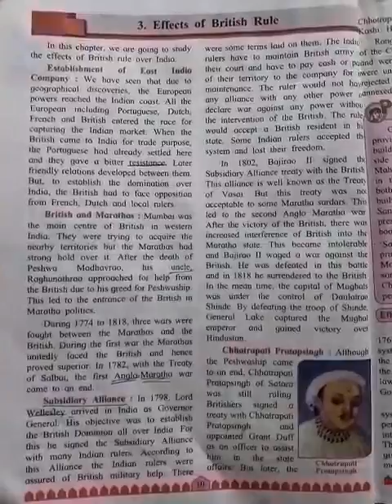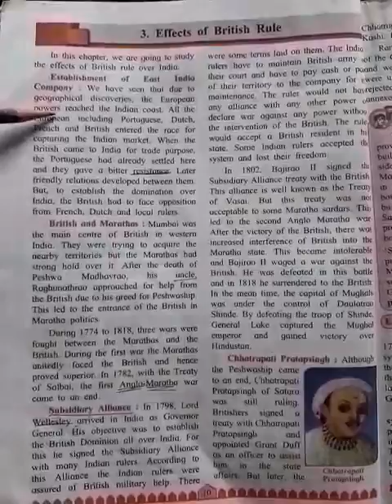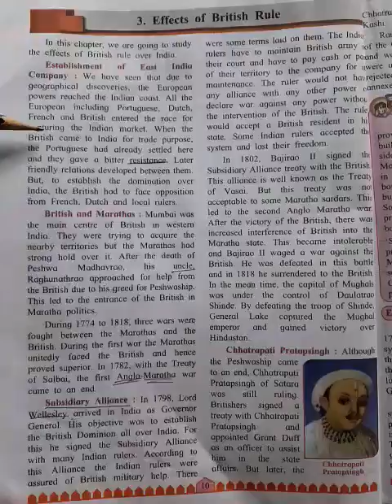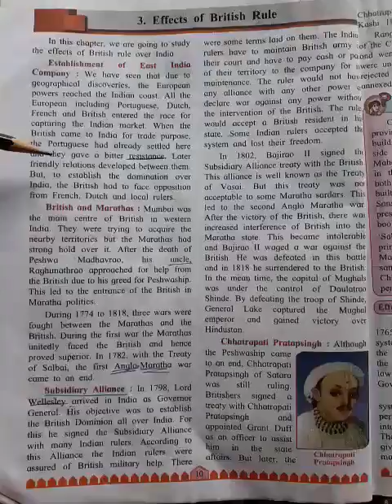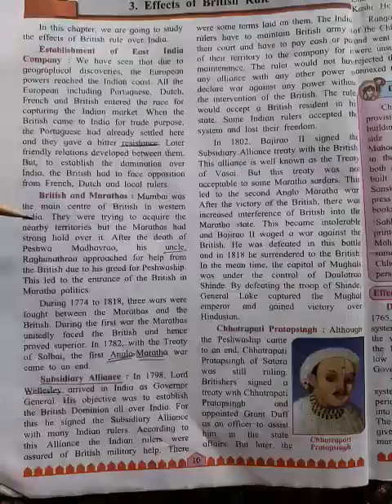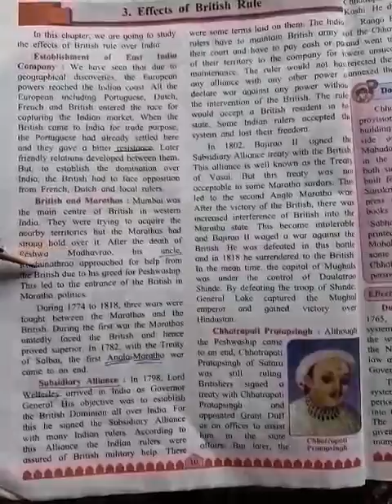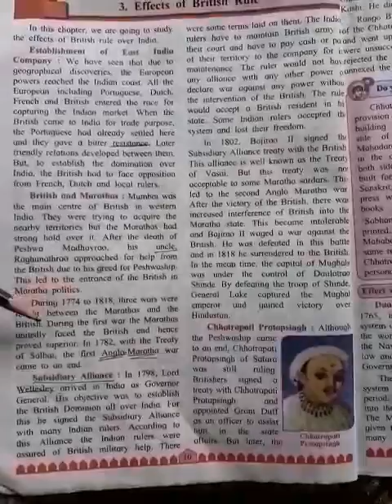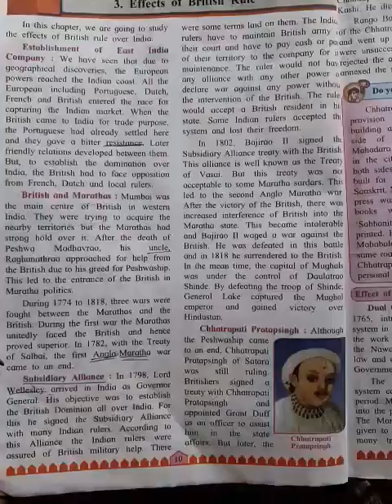History/lesson no 3/part 1/Ramdas Wagh sir..